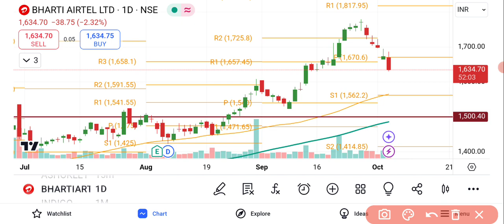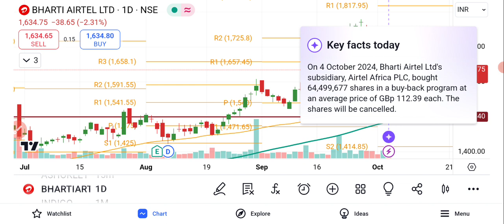Bharti Airtel Share Latest News | Bharti Airtel News Today | Airtel Stock Today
Bharti Airtel Share Latest News | Bharti Airtel Share News Today | Share Market Latest News